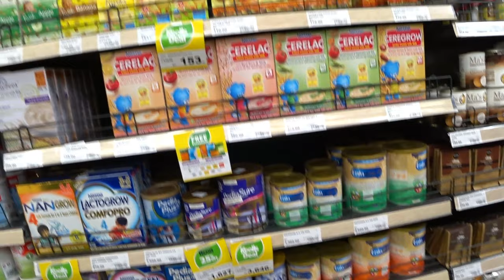Keells Super Colombo Sri Lanka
Geo coordinates of this grocery store: 6.886889, 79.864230